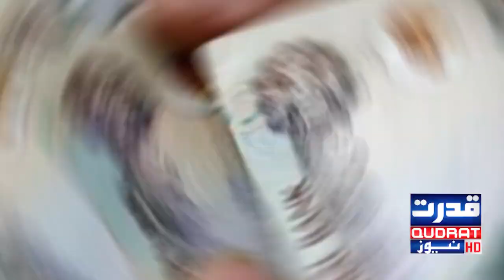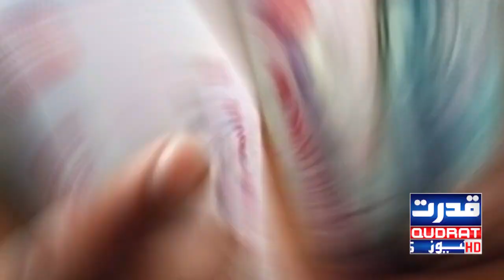A condition of 5 thousand dirhams to go to Dubai, a surprising rise in the price of dirhams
A condition of 5 thousand dirhams to go to Dubai, a surprising rise in the price of dirhams, the Emirati currency became rare in Pakistan
دہی جانے کیلئے 5 ہزار درہم کی شرط ، درہم کی قیمت میں حیران کن اضافہ ، پاکستان میں اماراتی کرنسی نایاب ہوگئی